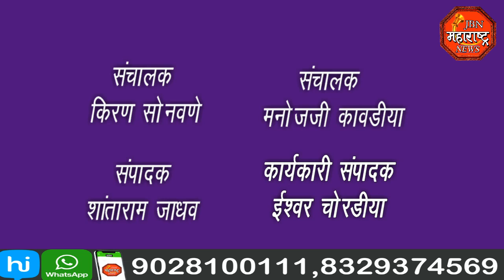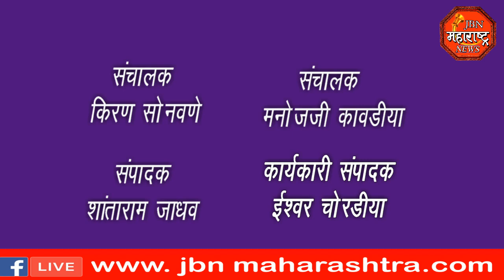jbn maharashtra news jalgaon